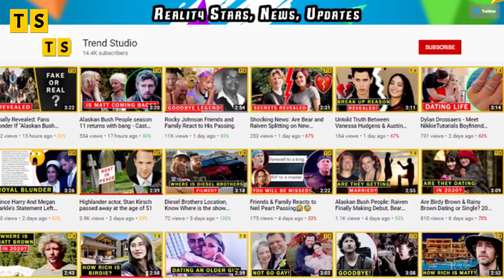Alaskan Bush People Star, Billy Brown's Health Worsen, Didn't Listen to Doctors!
Alaskan Bush People fans all how Billy Brown had been taken to hospital only to find out that he will not be getting better and has a serious heart problem! So how is he now? And why did he not listen to the doctors when they told him not to live at the mountain?